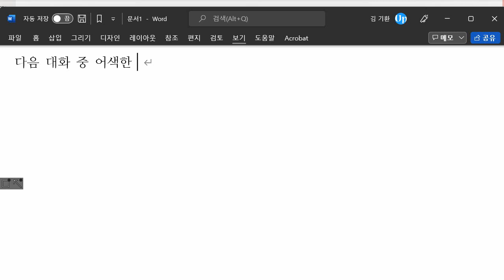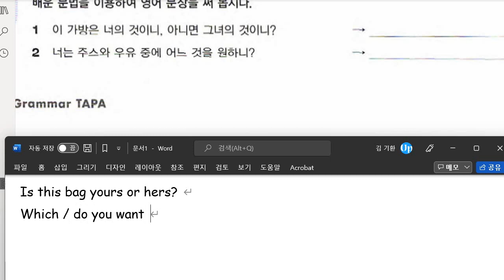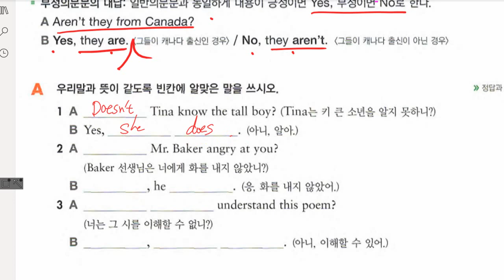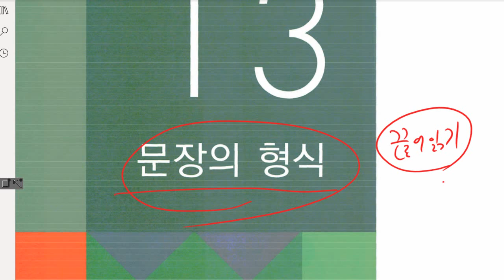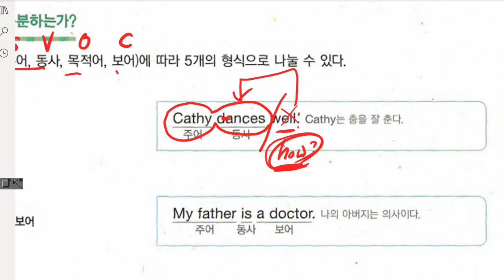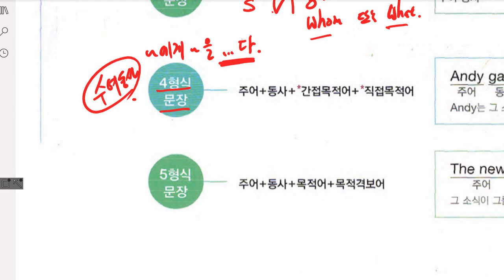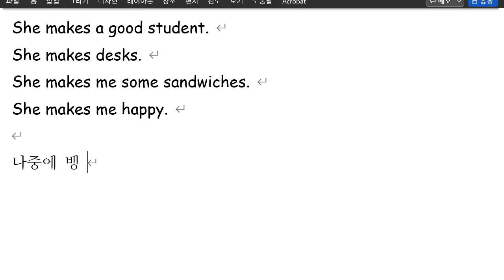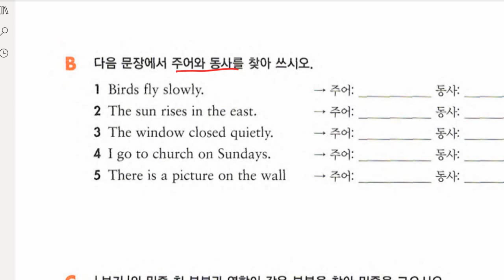중1 2022 01 20 문법 문장의 종류 문법 문장의 형식